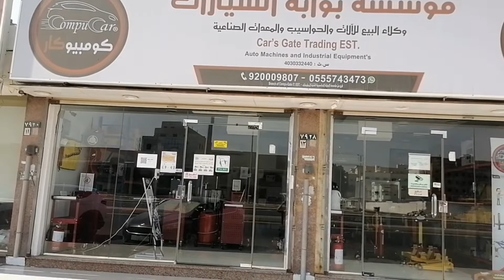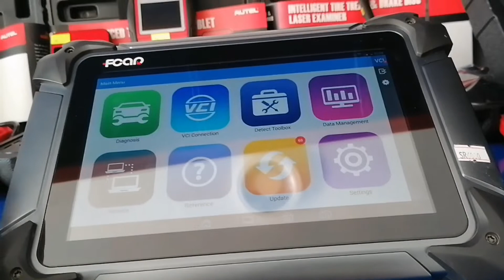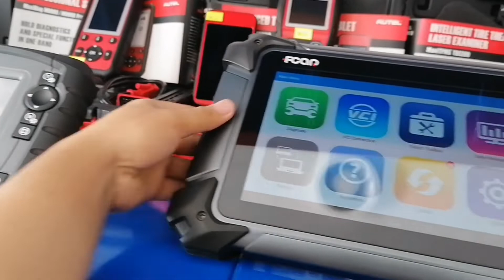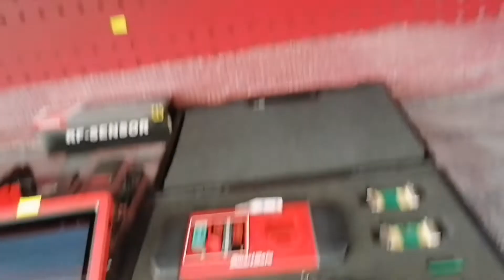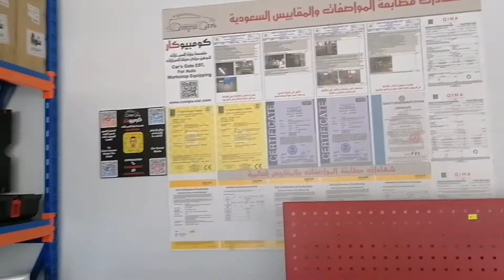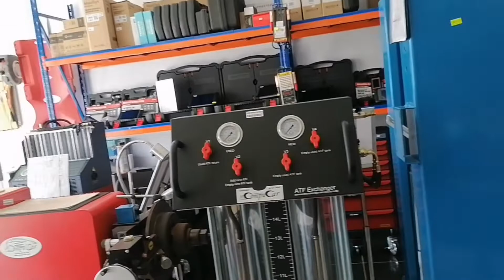World Best diagnostic car scanner tools (Jeddah KSA) @ Compu-Car official car scanner tools dealer.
FCAR F7S-G universal scanner tools that can scanned both High breed car, trucks and earth moving heavy equipment.